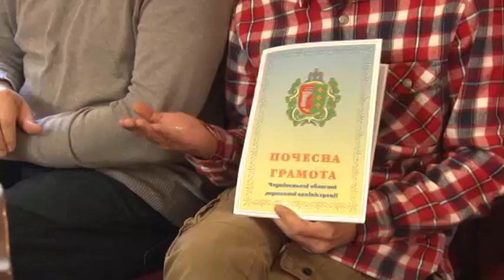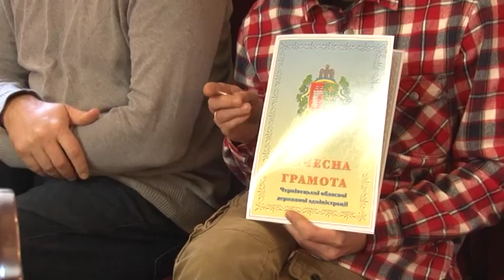16 листопада в Україні відзначають День працівників радіо, телебачення і зв'язку